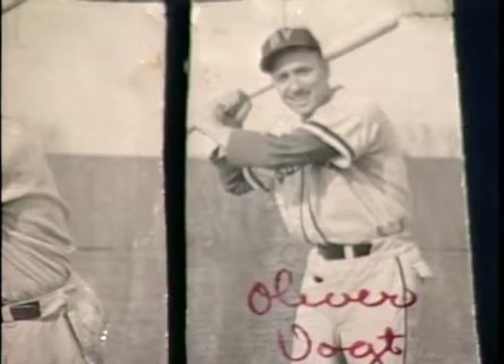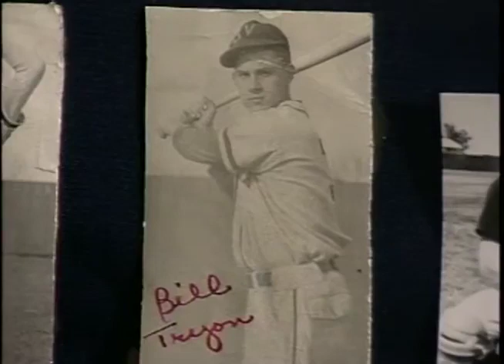Buena Vista College historical pictures, Pt. 3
Buena Vista University (BVU) Archives Videos - used for Centennial celebration in 1991 ; 000901 - BVC Pictures #3-Full-Size H264 HD.mov